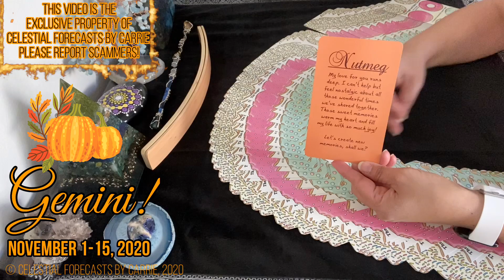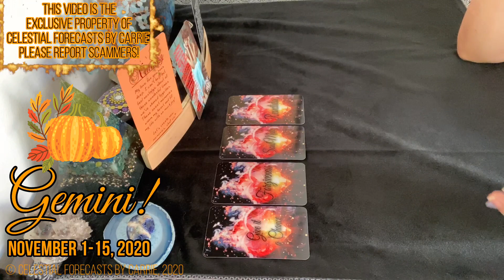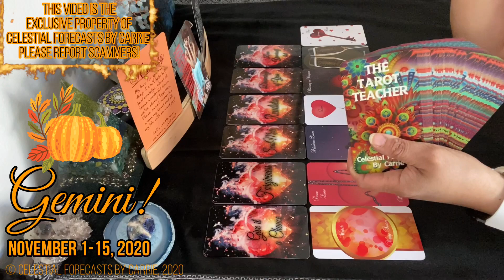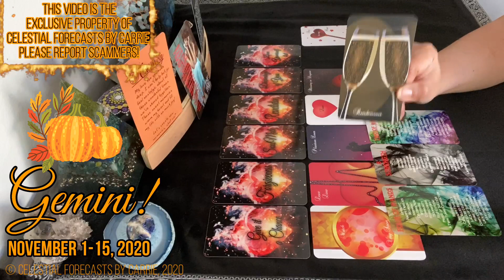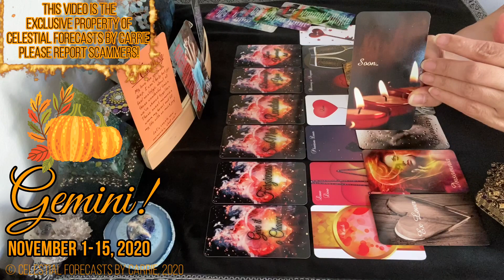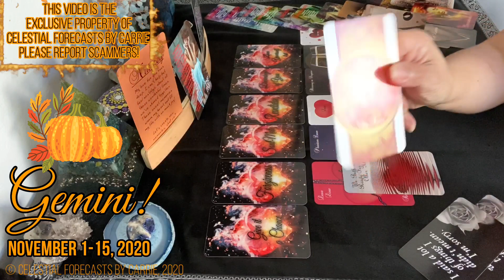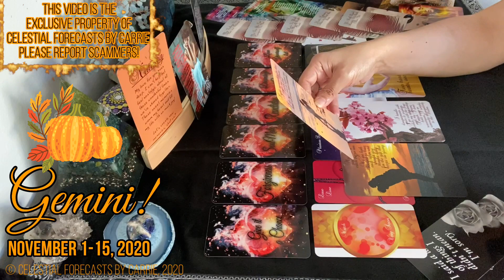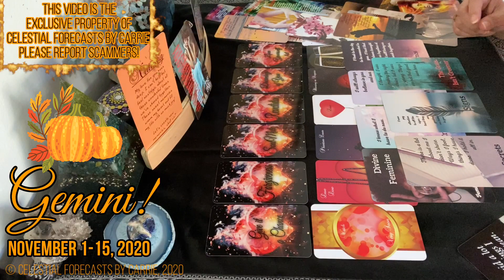GEMINI♊"MY LOVE FOR YOU RUNS DEEP"💗GIVE IT A SHOT! GIVE IT A CHANCE! MAYBE IT'S NOT OVER👈FORGIVENESS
All card decks created by Mystic Moon Oracles: